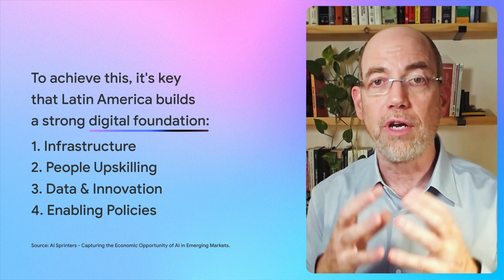Unlocking the future of AI in Latin America: The AI opportunity for LATAM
*Enjoy the video in your language! Subtitles available: English, Português, Español. Click the 'CC' button to turn them on and tap 'Settings' ⚙️ to select your preferred language.*

In the second part of this AI Conversation episode, Ramiro Sanchez, Sr. Marketing Director for Google LATAM, and Doron Avni, Vice President of Government Affairs & Public Policy for Emerging Markets at Google, examine the opportunities that AI presents for some of the region's biggest challenges, such as climate change and food security. In the previous segment, Sanchez and Avni discussed the possibilities that artificial intelligence offers and that can transform Latin America—both in the public and private sectors.
For Avni, AI goes far beyond numbers and data—it significantly impacts people's lives.
The episode also emphasizes the importance of a bold and responsible approach to AI to maximize benefits and minimize risks to society. According to Avni, forums like the G20, which will take place in Rio de Janeiro in November 2024, are essential for fostering collaborations between government agencies and the private sector, ensuring this responsible approach to artificial intelligence.

00:00 Introduction
00:18 Recap EP 01
01:21 AI for good
03:15 Google approach to AI
04:35 Bold and responsible
06:16 G20 summit in Rio de Janeiro
07:02 A message to businesses and society
07:19 End